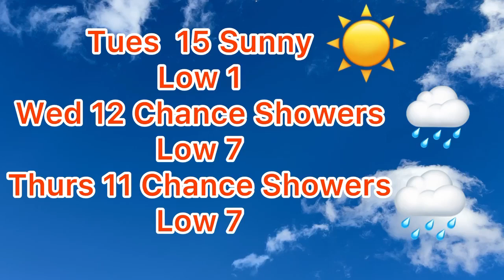Weather Forecast For The City Of Kawartha Lakes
Sun tomorrow and rain later in the week. Three-day weather forecast for the City Of Kawartha Lakes.